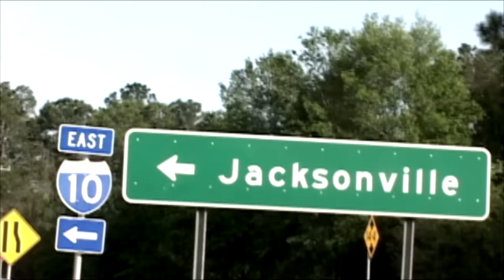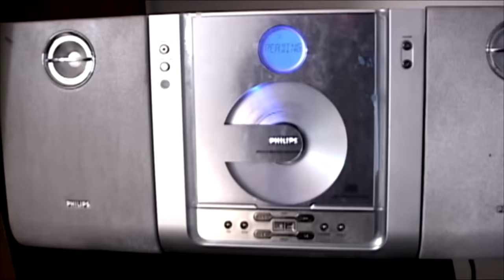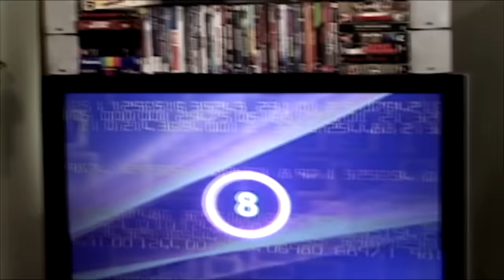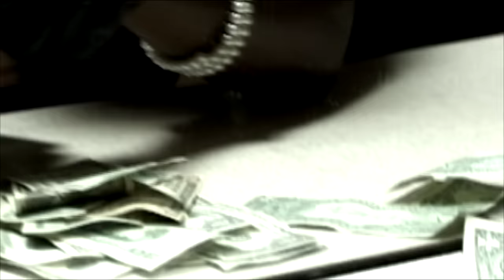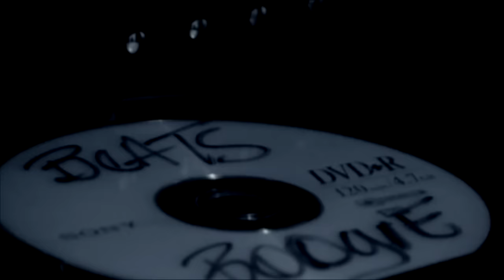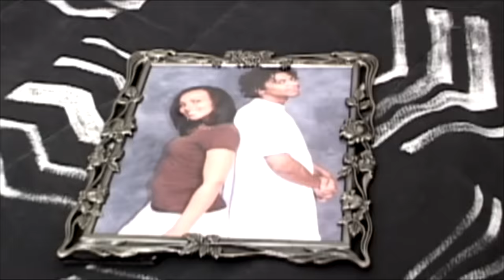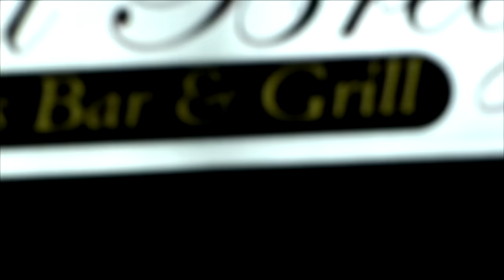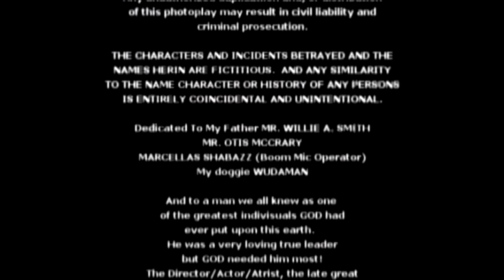BAD INFLUENCES Full Movie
A Drama suspense film Written, Produced and Directed by MAMADO. Asst Directors: CONRAD DE'ANDREA LEWIS (rip) MARCUS LEWIS.  This film was based off of some dramatic events of MAMADO's life of owning a strip club to the streets. Starring DANIELLE HAWKINS, NOVA AISHIA WILLIAMS, RHYNELL BRUMSFIELD, L. SIRE, LOS ALEXANDER, K-9, HASSAN ELAMIN, KOREY RICHARDSON, C-BIZIL